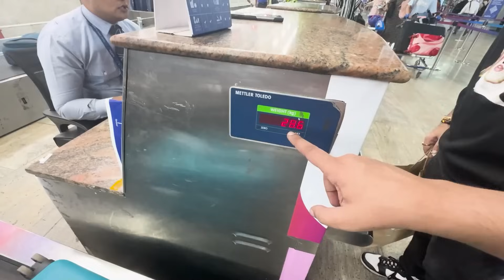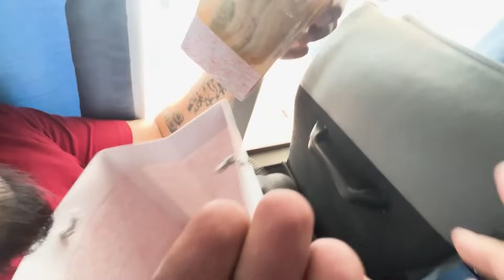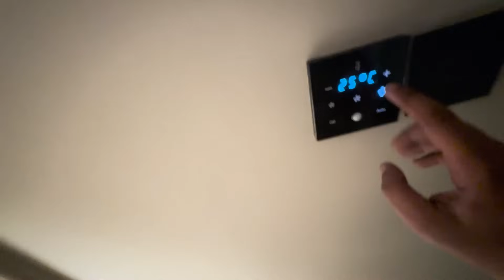S8UL SHARING STORIES OF THEIR LIFE’S FIRST TRIP | GOA VLOG - 1